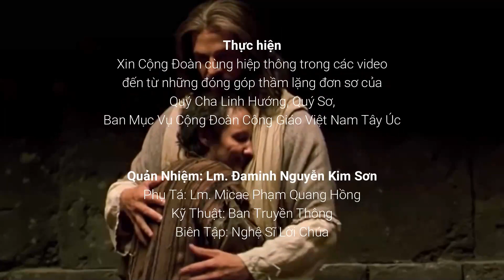Bài giảng tuyệt đỉnh: Sức mạnh tình yêu ❤️ Cha Phạm Quang Hồng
Tìn mừng CN5PSC 14/5/2022 nhắc lại điều răn mới Chúa dạy: anh em hãy yêu thương nhau.
Xin cùng lắng nghe trong bài chia sẻ song ngữ của Cha Hồng.
Ước mong một like và chia sẻ.
Trân trọng BTT

Trân trọng.